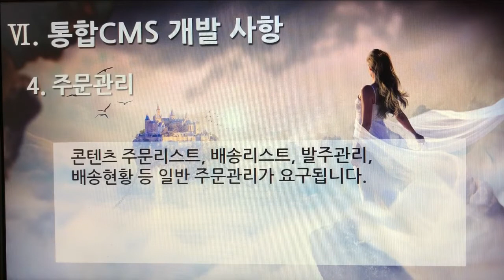[촬영] 1부. 플랫폼 제안요청서(Platform Proposal Request) - 통합 CMS개발 사항(Integrated CMS Development) 4. 주문관리